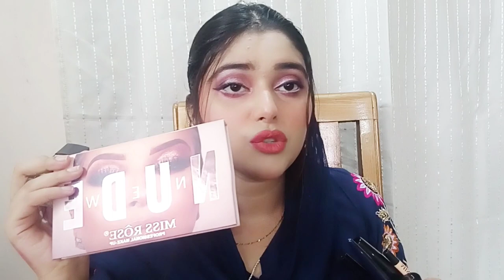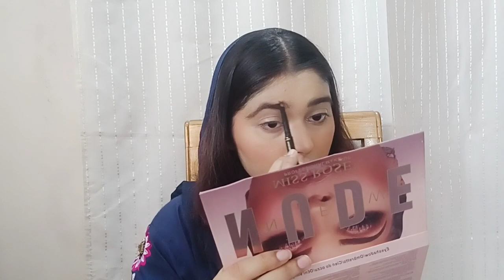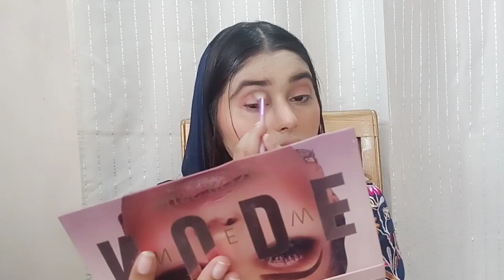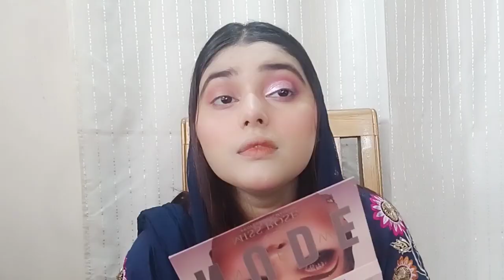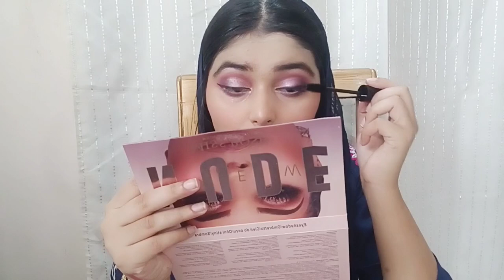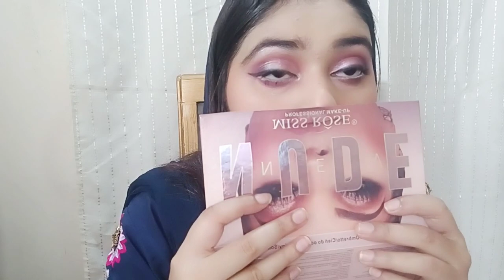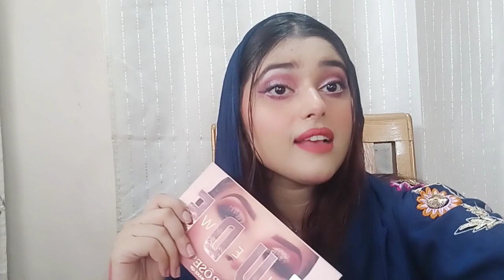Miss Rose makeup honest review || MissRose one brand makeup tutorial || what tha Hype.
Why Everyone is Talking About Miss rose makeup tutorial , Hottest Trends From The World of Miss rose makeup tutorial , Miss rose makeup tutorial  Finally Revealed, How to Plan the Perfect Miss rose makeup tutorial , Trying My Favorite Miss rose makeup tutorial , It's Time to Open Up About Miss rose makeup tutorial , How People are Reacting to Miss rose makeup tutorial , Why Miss rose makeup tutorial  Has Just Gone Viral, Top Miss rose makeup tutorial  Trends This Year